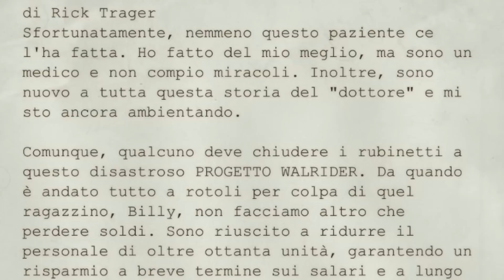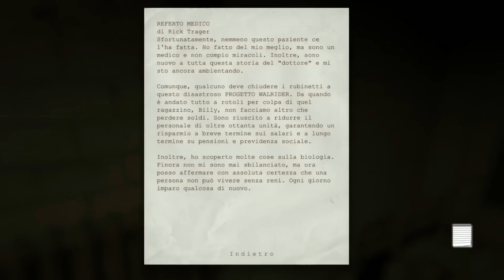SCAPPARE VERSO IL PERICOLO - OUTLAST #10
Synergo sta cercando di non cagarsi addosso, ci riuscirà?

Puoi parlare con noi su:
● TS3: ts.qdss.eu:9988

Attenzione, quasi tutte le musiche nei video sono originali e create da noi.
I nostri video sono creati con Sony Vegas Pro 13, se volete iniziare ad editare utilizzate